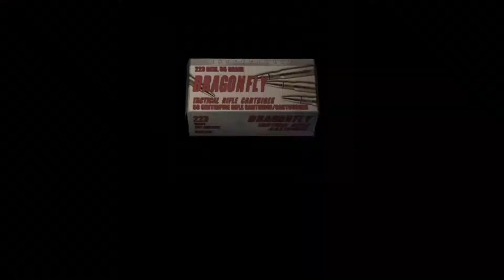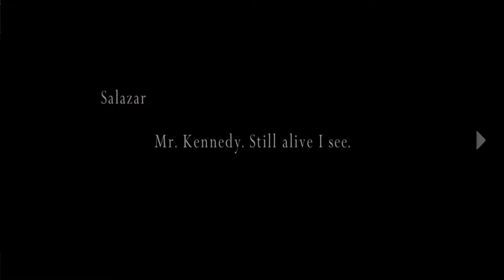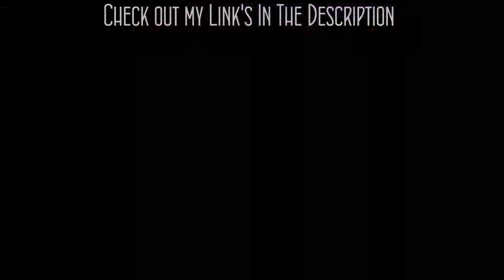Resident Evil 4 Walkthrough Part 10 - [1080p HD] - No Commentary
Resident Evil 4 Walkthrough Part 1 - [1080p HD] - No Commentary